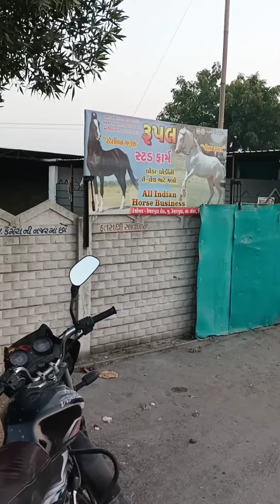पुरा रूपल स्टड फार्म देखिये,Rupal Stud farm, Dancing Horse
Dosto Agar Aapko Horse Chahiye To Niche di hui Link par Contact Kijiye.Aur Generator ke liye @Generator_funda

Gujrat ki Aan Baan Shaan Rupal Stud farm🐴